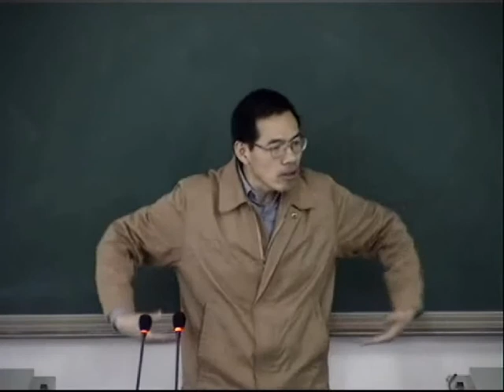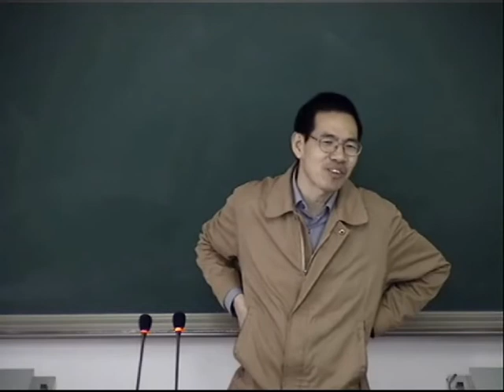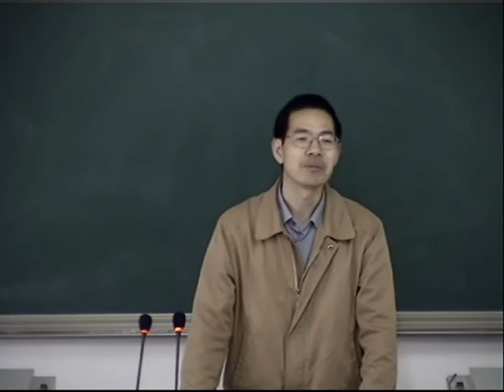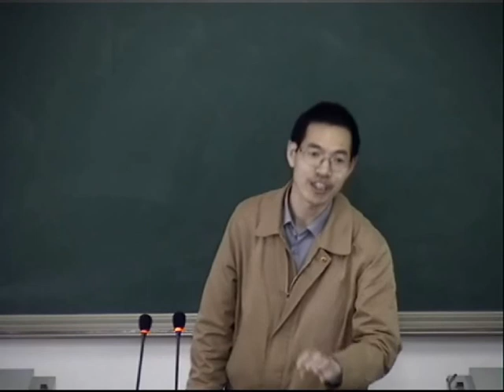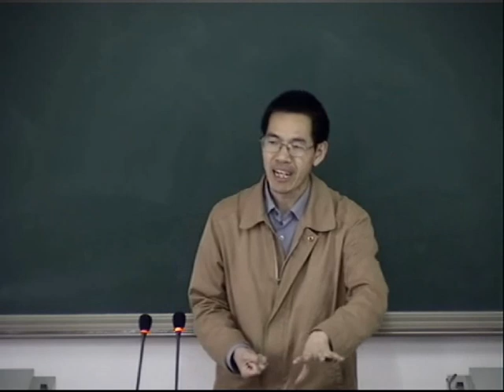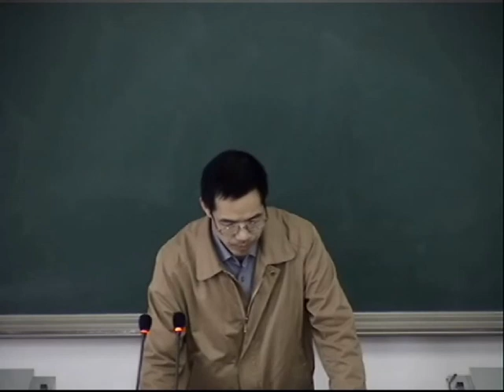中医内科学042 x264